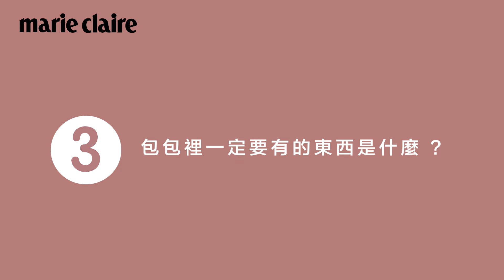【封面人物】原來新疆美女古力娜扎掉到地上也要吃掉的東西是這個！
在烏魯木齊長大的她，小時候嚮往空姐，幻想自己穿著光鮮的制服、拉著箱子在世界遊歷。後來在新疆藝術學院念書，本想成為舞蹈者的她，在街上被星探挖掘，開始做起模特兒。

【更多古力娜扎】
古力娜扎「我外表看起來有距離感，但其實個性特別反差」
跌落神壇、各種被黑到重新爬起!娜扎的暗黑女神之路